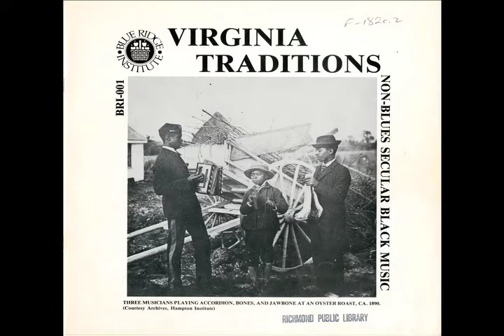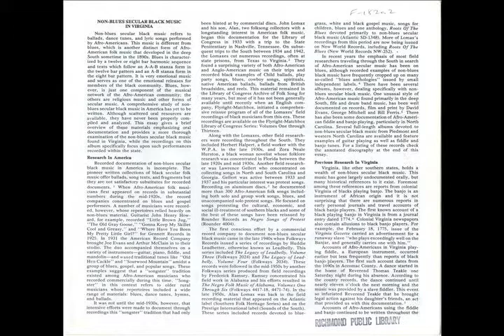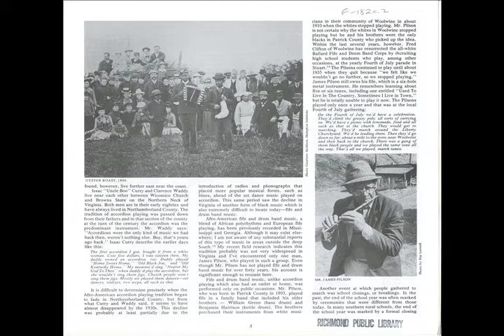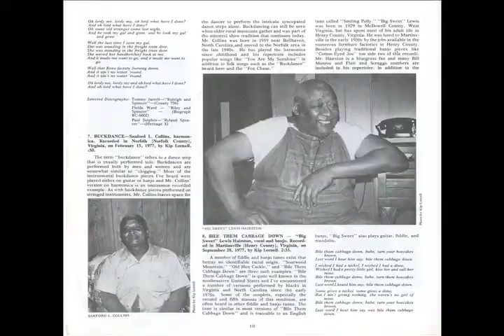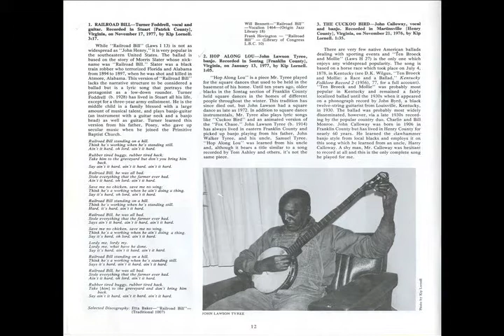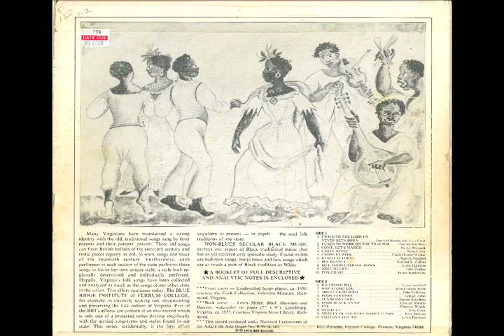John Jackson – "Medley of Country Dance Tunes" (Fairfax Virginia, 1977)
John Jackson (vocal & guitar) "Medley of Country Dance Tunes". Recorded in Fairfax County, Virginia on September 16, 1977, by Kip Lornell.

From the sentimental multi LP series titled "Virginia Traditions". This song comes from the first release of that series, titled: "Non-Blues Secular Black Music" (Catalog # BRI 001). Released in 1978 by the Blue Ridge Institute and Ferrum College. The video displays every page in the accompanying LP booklet.

Uploaded for the love.